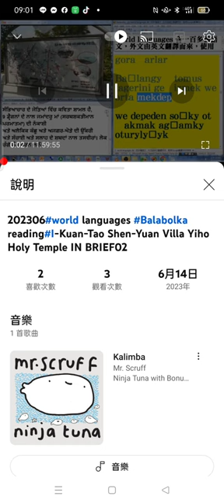神源山莊義和聖堂簡介(信徒作品） 20240313分享